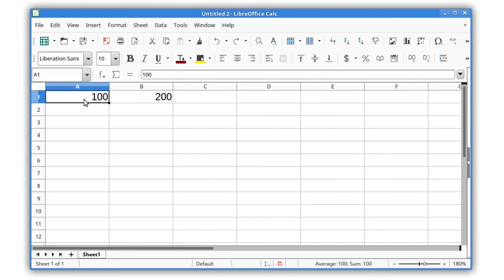LibreOffice 5.3 Calc